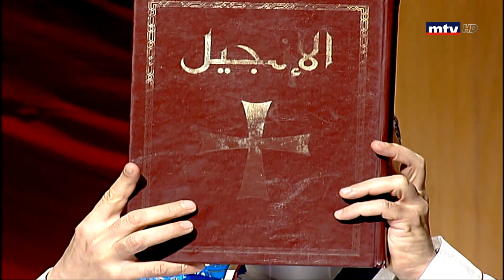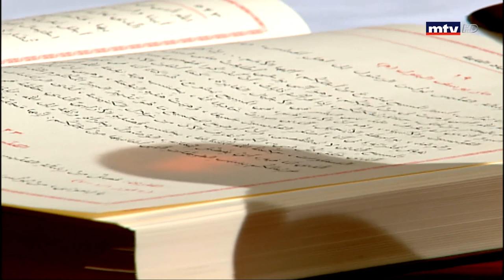25/03/2020 - قدس معنا